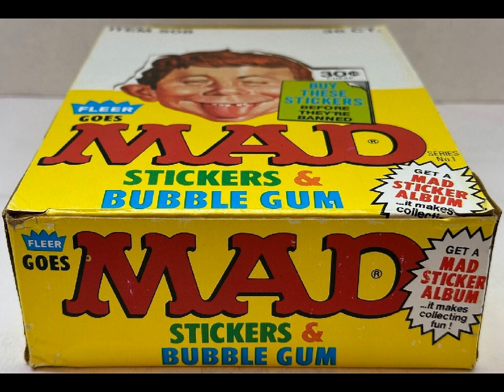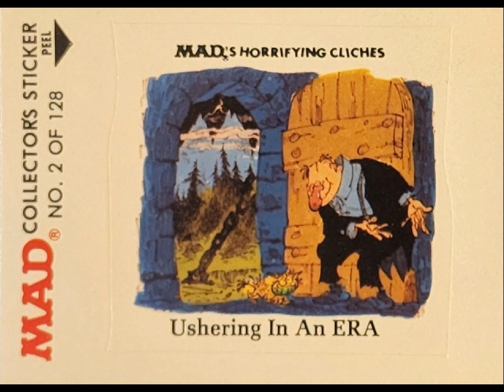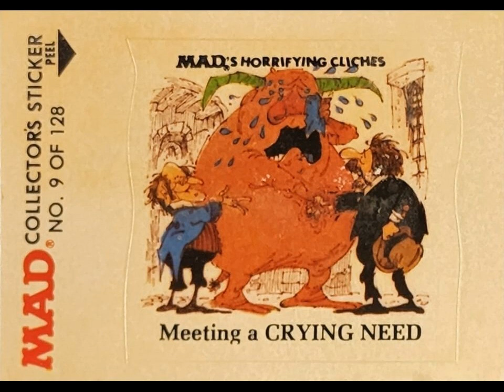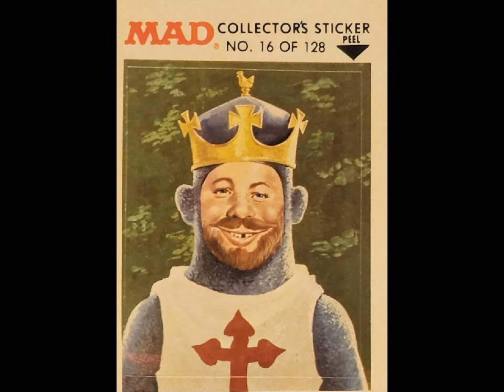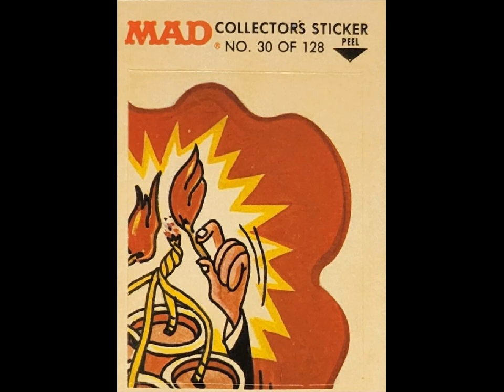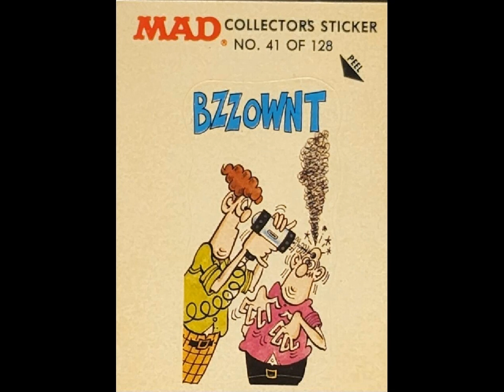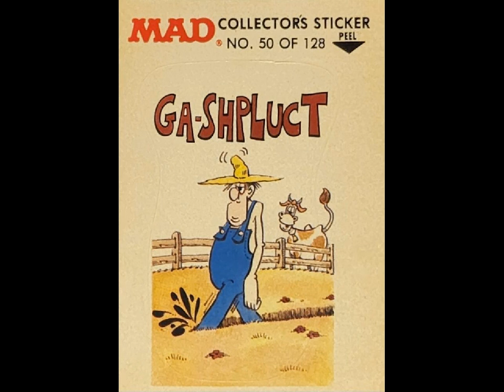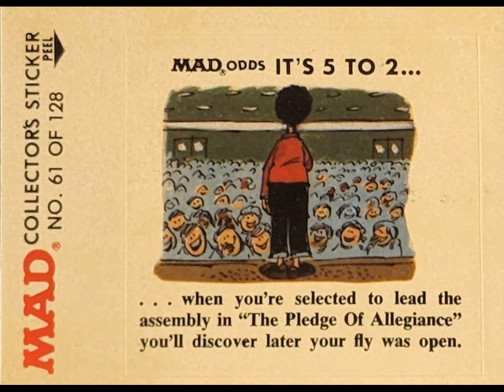FLEER 1983 MAD COLLECTOR'S STICKERS - 001-061